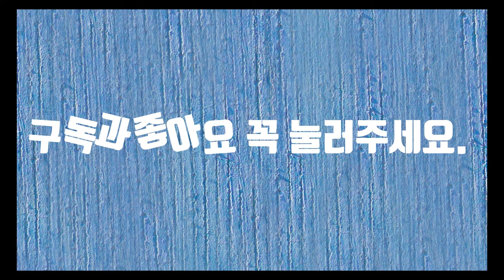이별 이야기-시낭송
이별이라는 말은 서로 갈리어 떨어짐이라고 사전에 나옵니다. 이별은 만남이 있어야 이루어집니다. 만남은 그저 우연히 이루어지는 것은 아닙니다. 인연이 있어야 합니다. 그런 만남의 끝이 결국 이별이라고 합니다. 만남도 쉽지 않지만 이별은 더욱 어렵습니다. 이별의 끝에서 우리는 새로운 만남을 꿈꾸어보지만 이별의 상처는 쉽게 낫지 않습니다. 만나면 영원히 가야겠지만 설령 우리가 이별이 온다할지라도 우리는 기쁘게 맞아야 합니다. 이별 없는 만남이 없기 때문입니다.